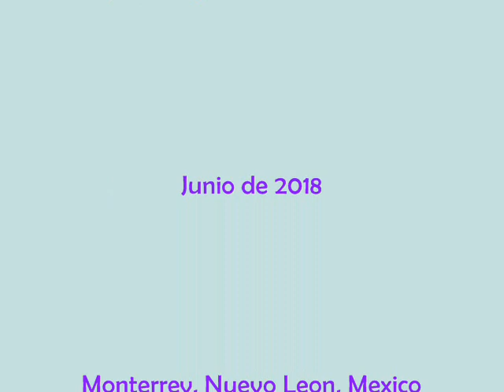Bronco/ Libros Tontos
"Libros Tontos" uno de los mayores éxitos de BRONCO allá por principios de los años 90's, desprendido de su álbum: "Salvaje y Tierno" continuan su cabalgata a la cima del éxito.